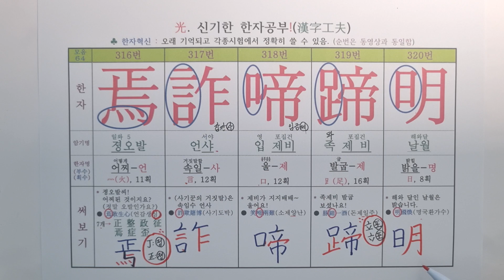모음64. 신개념 한자 소리로 외우는 특별한 방법(언감생심, 사기도박, 돈제일주, 졍오발, 정새, 언샤, 제비, 족제비, 명국환, 백마야울지마라, 방랑시인 김삿갓)